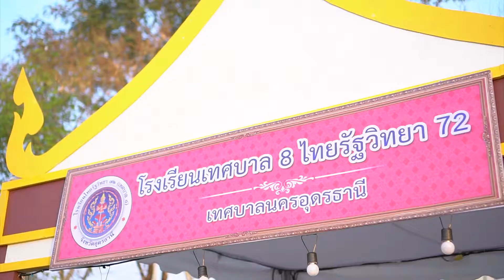การแสดงพลุ 2020 หนองประจักษ์ อุดรธานี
รับถ่ายวีดีโอ ภาพมุมสูง ถ่ายทอดสด
ID Line: tontopmost
โทร.086-6511065